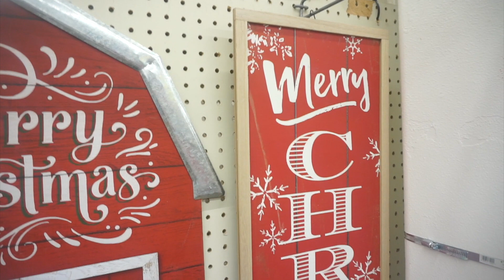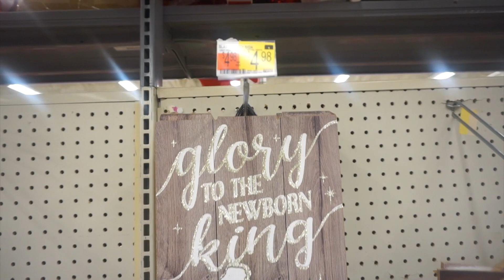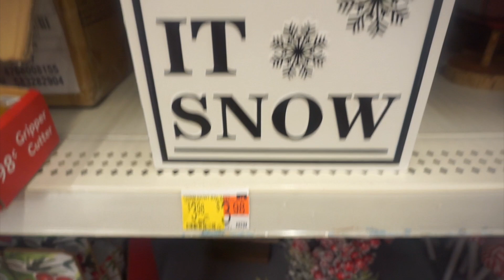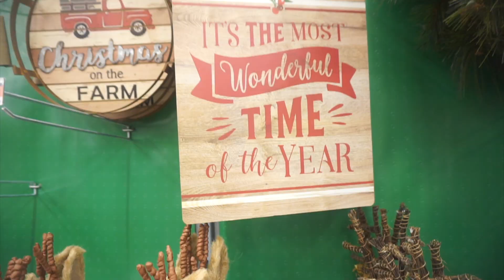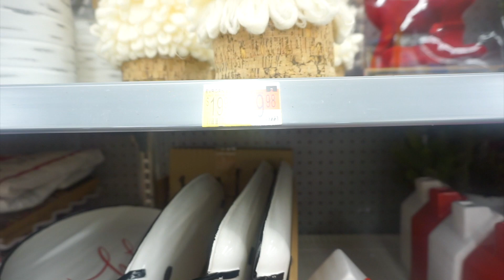WALMART CHRISTMAS 2020 SHOP WITH ME | THE BEST HOLIDAY DECOR | KARISSA TEIXEIRA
It's that time of year again! First up for my holiday shop with me videos is WALMART! they have the best stuff!

 I WILL UPDATE THE DESCRIPTION BAR WITH LINK AVAILABLE LATER :)

LIVING ROOM
My sofas
Area rug
Coffee table
Pillar candle holders
Gold Frames
Fiddle Leaf Tree

KITCHEN:
Island stools
Gold faucet;
Gold pot filler
Gold cabinet hardware
Farmhouse Sink
Coffee machine
Pendant Lights
Beaded Light
My clear insulated mugs

DINING ROOM:
Wingback Chairs
Magnolia Wreath

| NEW!  FREE CLEANING OFFER! |
Start your Grove experience today and receive a FREE Home Bundle with your first purchase of $20+

home decor christmas 2020 walmart shop with me walmart finds holiday decorating christmas decorate with me